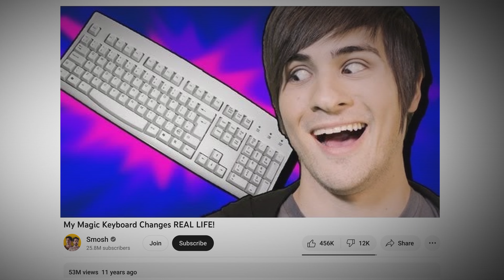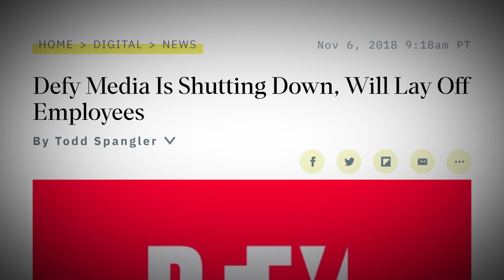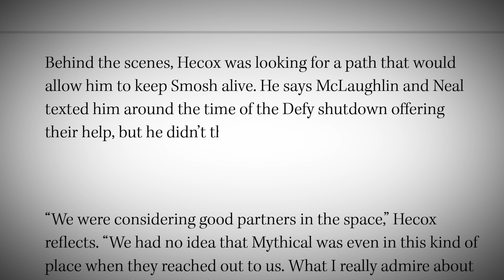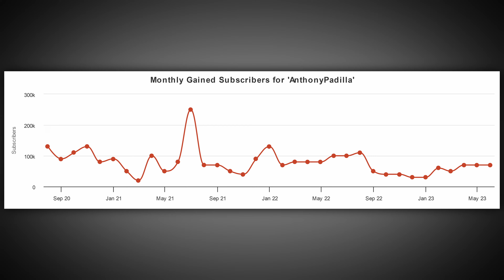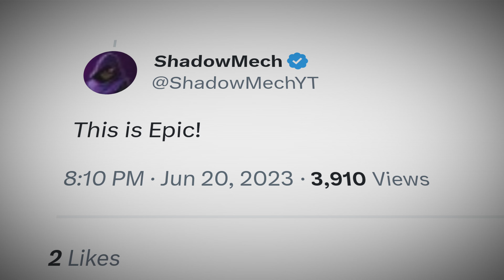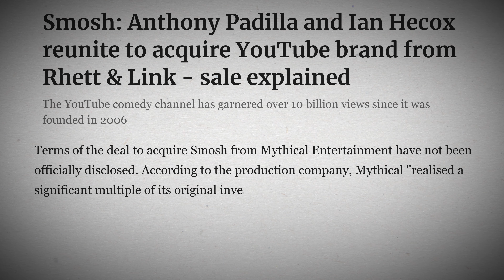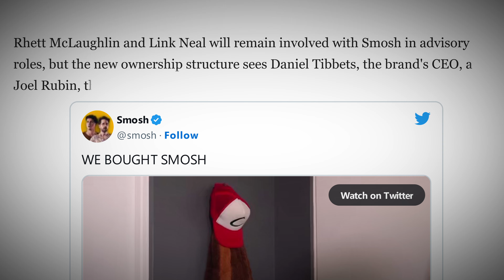The Smosh Situation is Wild, Here’s Why...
Smosh just announced they are OFFICIALLY back together, and this has saved their careers!!! So how did this save Smosh and Anthony Padilla's & Ian's career, what is the full Smosh story and this is the rise and fall of smosh!

After smosh posted 'WE ARE BACK TOGETHER!!' the internet has gone WILD, but this Smosh situation is insane... so what is the smosh situation, are smosh back together & How Smosh Saved Their Career's...